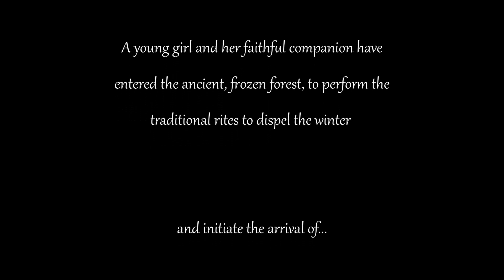SCORERELIEF2021 - Spring - Mike Meurs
My score for SCORERELIEF2021 - Spring

Libraries used:

Woodwinds:
Orchestral Tools Berlin Woodwinds 'Revive' (Flute, Oboe, Clarinet, Bassoon)

Brass:
Cinematic Studio Brass (Horn 1, Trumpet, Trombone)
Spitfire Symphonic Brass (Horn 2, Trumpet)

Percussion:
ProjectSam Symphobia 4 Pandora (Timpani, Cymbals)
Cinesamples CinePerc (Chimes, Xylophone, Glockenspiel)

Piano:
Native Instruments The Giant

Harp:
Cinesamples CineHarp

Strings:
Spitfire Chamber Strings (Violin 1, Violin 2, Viola, Cello, Double Bass)

Enjoy!